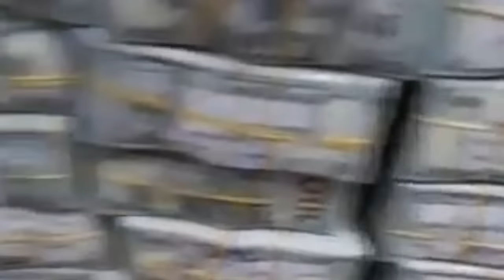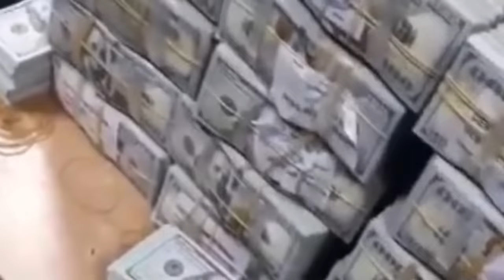TLV 20/4/19 Vital KAMERHE Le président ne nommera jamais un membre du FCC comme premier ministre